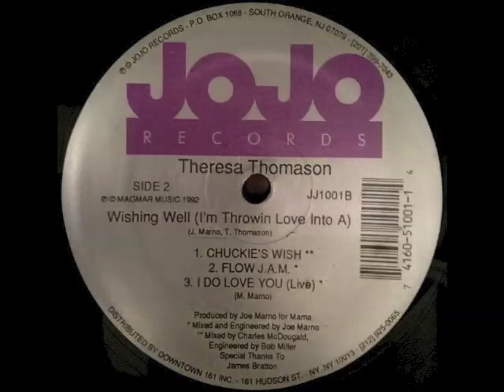Theresa Thomason - Wishing Well (I'm Throwin Love Into A) (Chuckie's Wish)